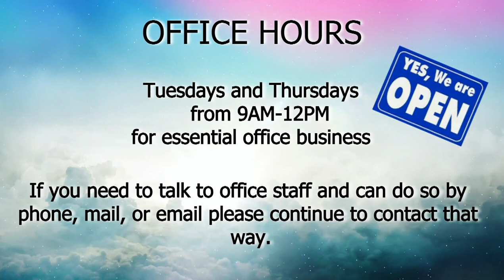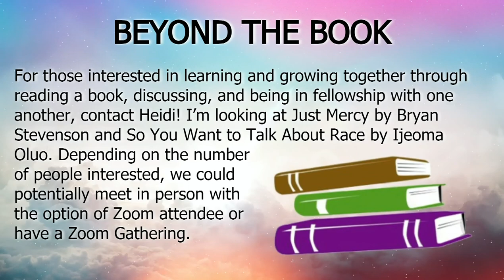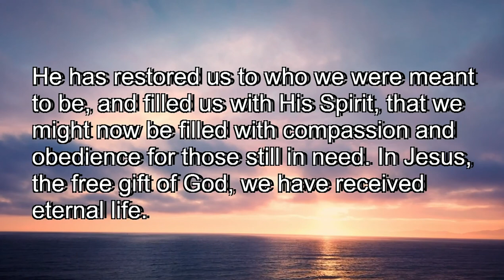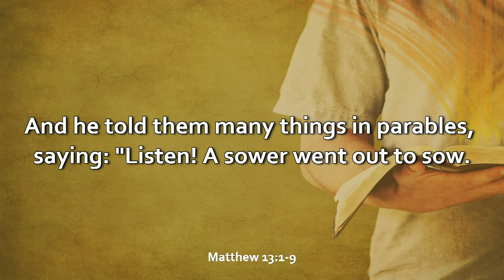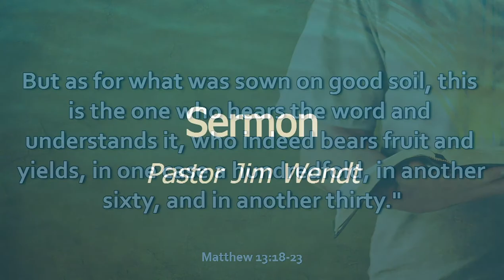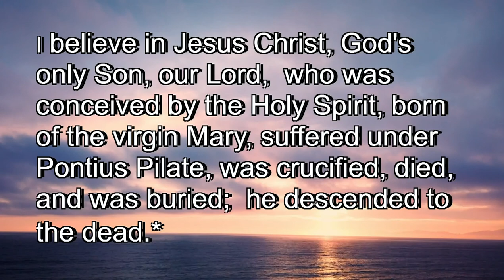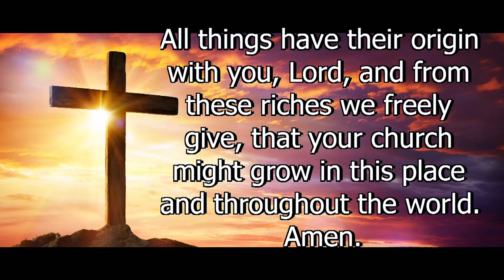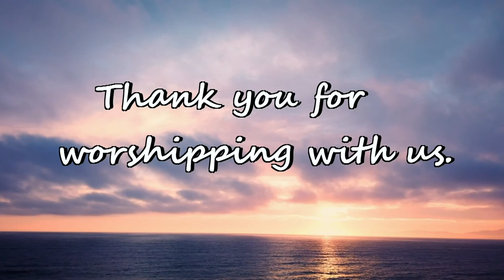July 12th Traditional Worship with Pastor Jim